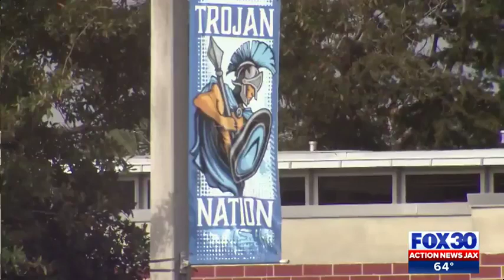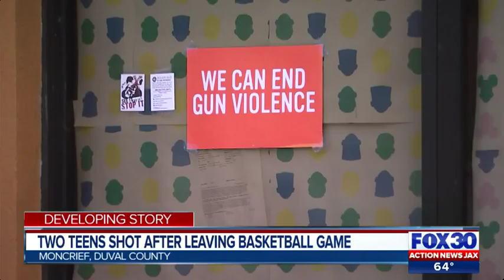Jacksonville neighbors fed up after 5 juveniles hurt in shootings this weekend